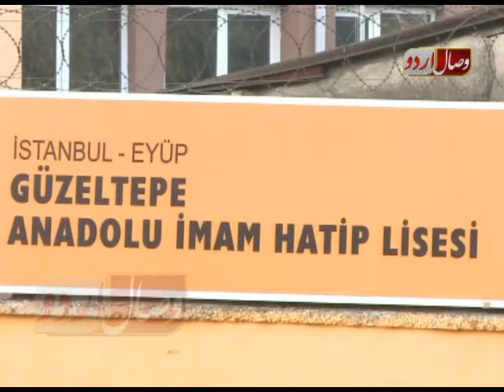ناکام فوجی بغاوت Nakaam faoje baghawat